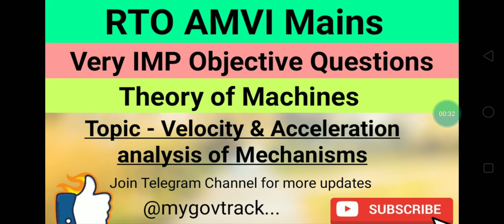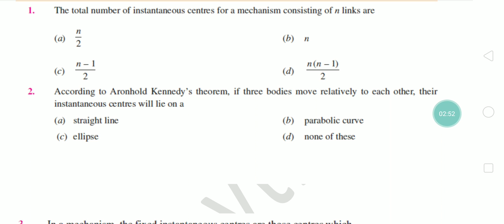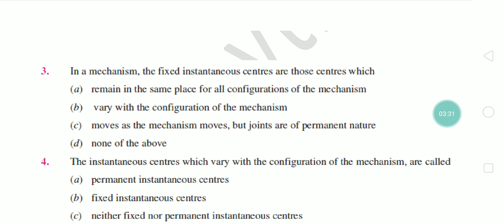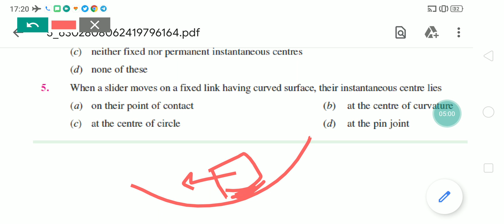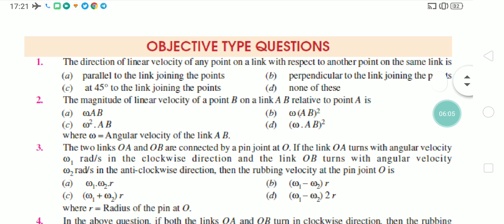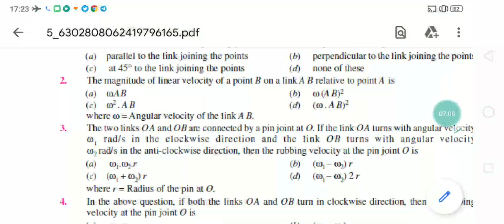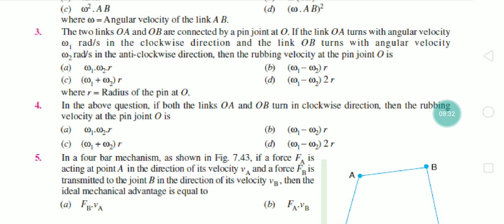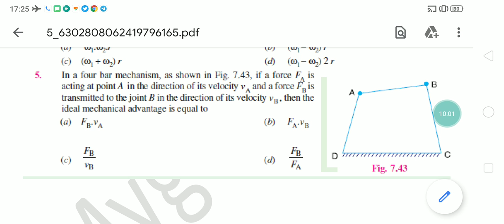RTO AMVI Mains-Very IMP Questions-Theory of Machines-2-Mygovtrack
RTOAMVI RTOAMVImains RTOAMVIMains Questions

RTO AMVI Mains @Mygovtrack
RTO AMVI Mains 2020